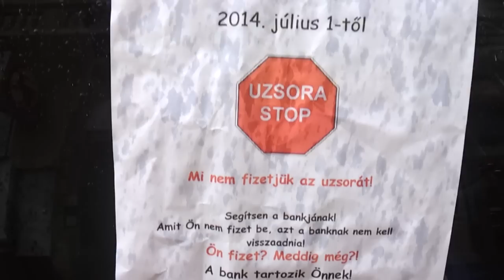1/25 Békamenet az Oktogonon 2014.07.18